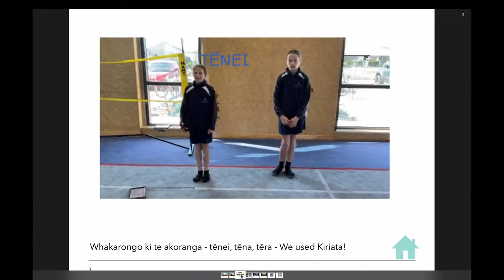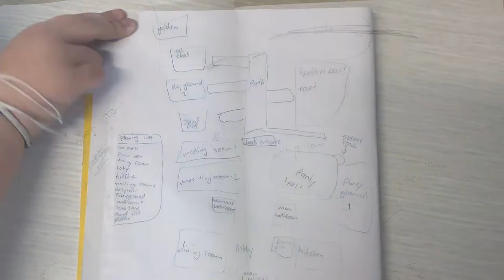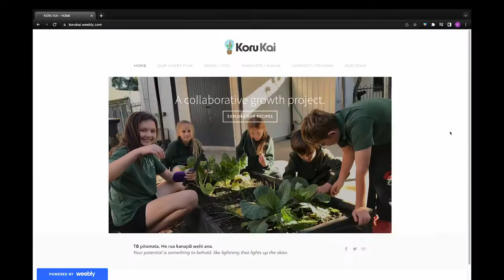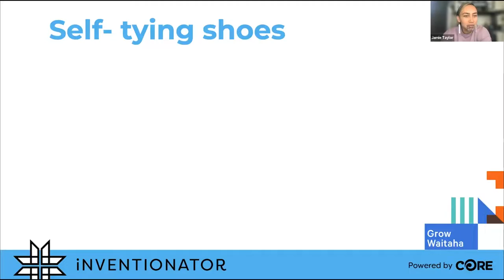DigiAwards Mashup 2022